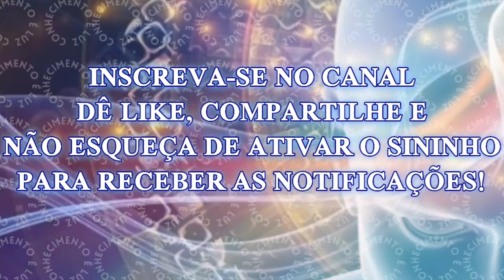Desperte a Sorte: Estratégias Infalíveis para Vencer Dias Desafiadores!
De tempos em tempos, todos nós temos dias terríveis, muito ruins e de azar. Começar com o pé esquerdo, mau humor, pessoas inadequadas, briga com entes queridos, diagnóstico alarmante do seu médico, etc. Pode haver várias razões para isso.